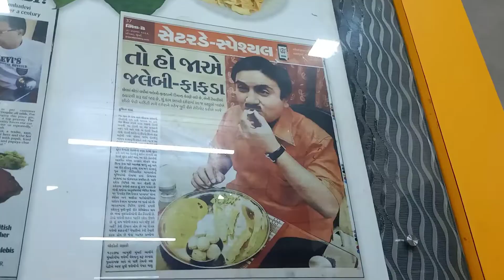SISTER SHOPPING (CST)😍😍 || GIRLS DRESS FOR Rs.100 AND Rs.150😍😍